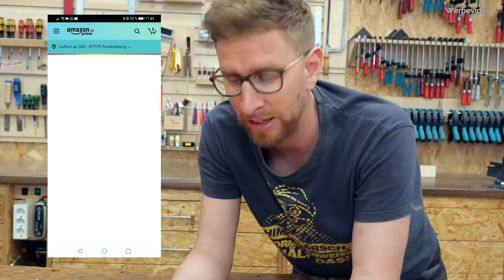Rollenbock selber bauen | MUST HAVE in jeder Holzwerkstatt | #1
Ein Rollenbock oder Rollenständer ist perfekt für die Bearbeitung langer Hölzer oder Materialen auf der Tischkreissäge, Bandsäge und anderen Maschinen. Gerade wenn du alleine bist, kann das Holz irgendwann mal nach hinten Kippen. Dieser Rollenständer ist stufenlos Höhenverstellbar, zusammenklappbar für bequeme Lagerung und super stabil, auch für die schweren Sachen.
Die Rollen sind Kugelgelagert. So gleitet alles über den Rollenständer. Must Have Werkzeuge für Einsteiger und Fortgeschrittene für Ihre Werkstatteinrichtung

▶︎ Verwendete Teile und Werkzeuge*:
→ Einschlagmuttern M 8
                🔥 Hier findet ihr mein Werkzeug 🔥

Diese Bauanleitungen BRAUCHST du:
✅ Clevere Werkstattmöbel